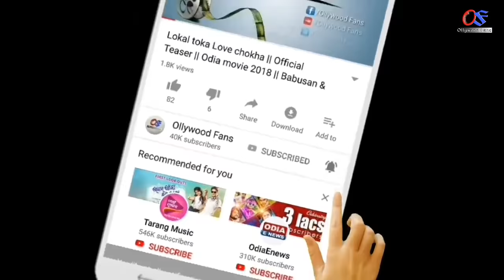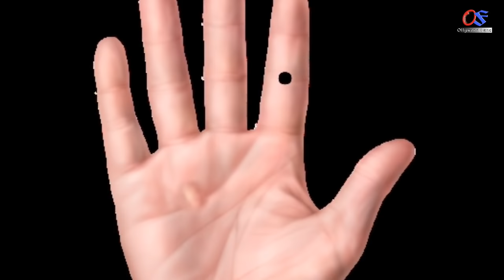ଝିଅ ମାନଙ୍କର ଏହି ଜାଗାରେ ଥିଲେ ( କଳାଯାଇ ) ସୌଭାଗ୍ୟବତୀ ହୋଇଥାନ୍ତି,Lucky Black moles on womens body odia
odia bayagita
odia sadhubani
odia anuchinta
odia tips
odia vastu tips
vastu bichara
odia nitibani

Malika bachana
Malika katha
Odia purana katha
Debabani odia

Mythology odia
Divine tips odia
ଦୈନିକ ରାଶିଫଳ
ମାସିକ ରାଶିଫଳ odia
Motivation ofia